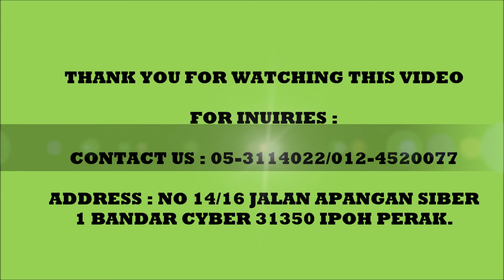THE BEST STROKE RECOVERY IN IPOH